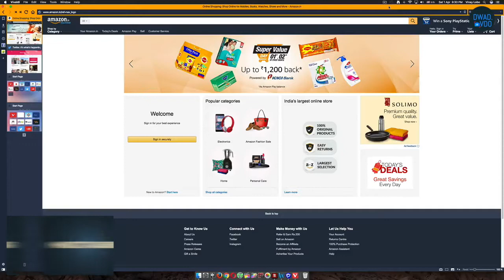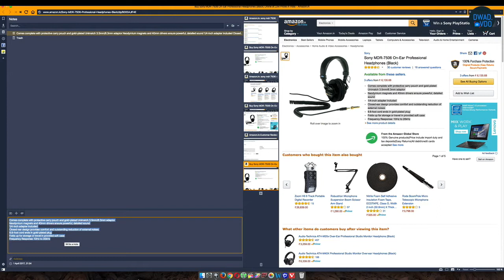Vivaldi web Browser - (HINDI)✔️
We all have our favourite browsers, but Vivaldi gives the options of customising the browser as per our likes.

My gear